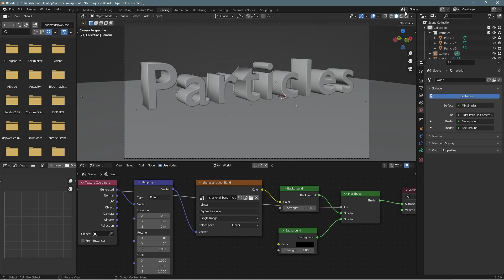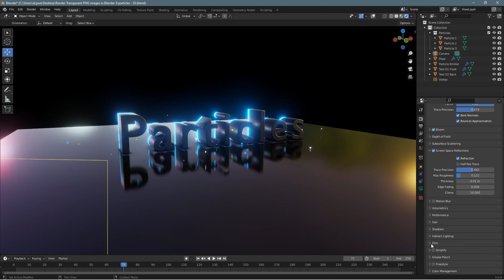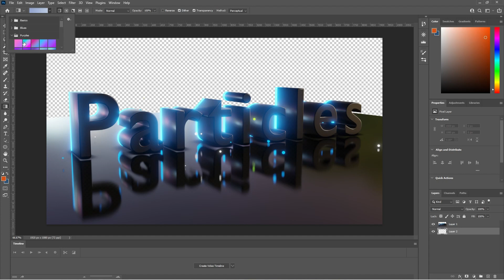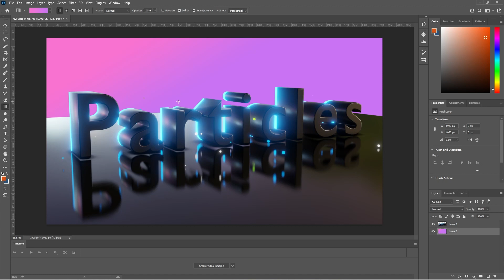Render Transparent PNG images in Blender 3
In this video tutorial, I will show you how to render a transparent background PNG file using Blender 3.

Understanding how to render transparent background PNG files in Blender is useful when you want to import your content into other applications for post-production such as Photoshop, Premiere Pro or After Effects.

Render transparent PNG files in Blender 3 FAQs

Can I export multiple transparent PNG files in sequence using Blender 3?
Yes, you need to press CTRL+F12 to render a full animation in a PNG sequence file. I suggest doing a test render first by pressing only F12 once.

Can I import Blender 3 animation into Premiere Pro 2022?
You can import the PNG file sequence directly into the Premiere Pro timeline by simply dragging and dropping the files?

Can I open the Blender PNG files in Photoshop or After Effects 2022?
Yes, can you simply open a file in Photoshop for editing or drag a sequence of files directly into Adobe Afer Effects.

Can I change the quality of the export PNG file in Blender?
Yes, in the output settings there is an option to change the compression.

Need a website design for your business? - Simply contact DCP Web Designers for a free quote today